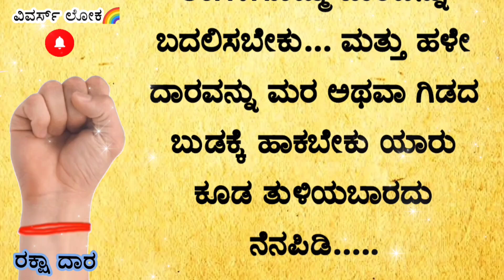ಕೆಟ್ಟ ದೃಷ್ಟಿ👁️ಜನರಿದ್ದಾರೆ ಎಚ್ಚರ| ದೃಷ್ಟಿ ಪರಿಹಾರ evil eye protection in kannada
usefulinformationkannada ! astrological tips | ವಾಸ್ತು ಶಾಸ್ತ್ರ | vasthu shastra | astrology ಜ್ಯೋತಿಷ್ಯ
ಕೆಟ್ಟ ದೃಷ್ಟಿ ತೆಗೆಯುವುದು ಹೇಗೆ | ದೃಷ್ಟಿ ತೆಗೆಯುವುದು ಹೇಗೆ | ಕೆಟ್ಟ ದೃಷ್ಟಿ ನಿವಾರಣೆ ಮಾಡುವುದು ಹೇಗೆ |

The information and data contained on Viewer's loka🌈 You Tube Channel is to be treated purely for your entertainment purposes only. Any prediction or other message that you receive is not a substitute for advice, programs, or treatment that you would normally receive from a licensed professional such as a lawyer, doctor, psychiatrist, or financial advisor. Accordingly, Viewer's loka You Tube channel provides no guarantees, implied warranties, or assurances of any kind, and will not be responsible for any interpretation made or use by the recipient of the information and data mentioned above.